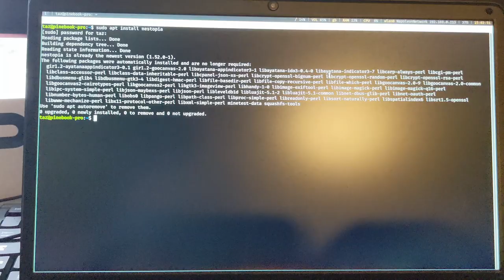How to play NES games on GNU/Linux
(with as little bs as possible)

Song 1: Another Medium (Undertale OST)